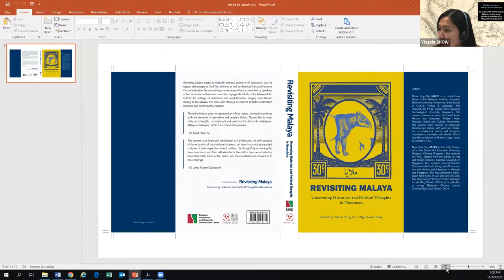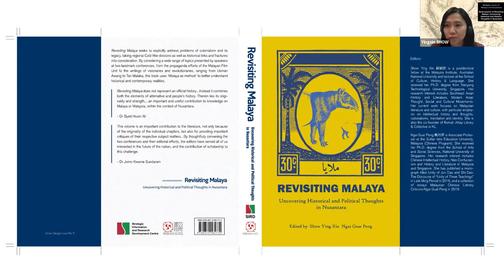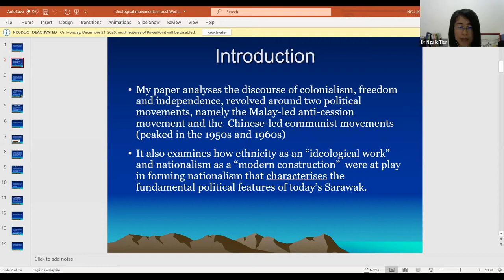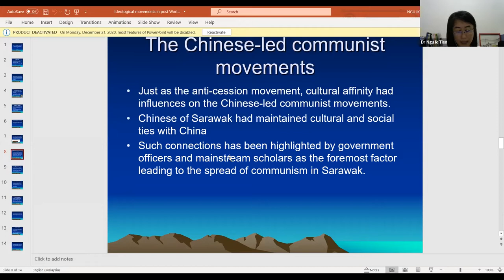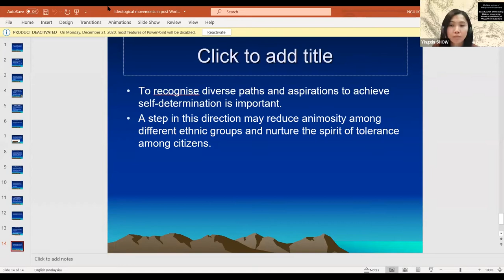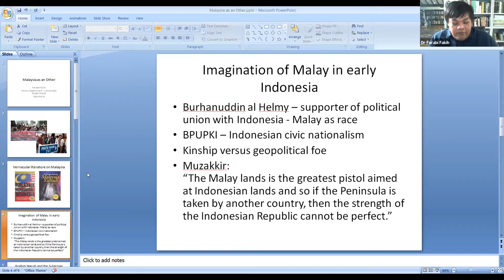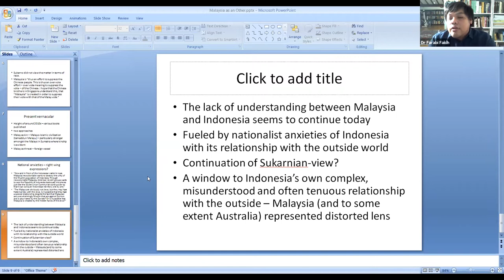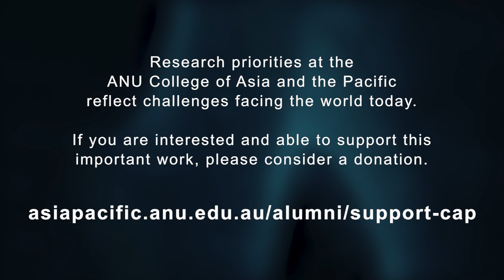Multiple voices of Malaya and Nusantara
by Rommel A. Curaming, Farabi Fakih, Ngu Ik Tien, Thum Ping Tjin, Show Ying Xin
Friday, 11 December, 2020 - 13:00 to 14:30 (AEST)

The concept of ‘Malaya’ continues to exert a powerful draw on our imagination, steeped in exotism and Orientalist reductions. Even decades after the end of the colonial period, it casts a long shadow over modern-day Malaysia and the rest of maritime Southeast Asia.

The edited volume, Revisiting Malaya, takes regional Cold War divisions and historical links and fractures into consideration, seeking to understand the power of thoughts and practices in anticolonial independence movements in Malaya and more broadly the Malay World or Nusantara – in which different colonised bodies sought to unify, integrate and negotiate their struggles to expel colonialism. This period witnessed the revolutionary dynamics of Third World nations in resisting colonialism, yet it also marked the construction of new geographical and national discourse that generated conflicts and misunderstandings until today.

Considering that Malaya shares cognate cultures with its neighbours Indonesia, Singapore, Borneo and the Philippines, how were people in Nusantara torn apart during the Cold War and how do we imagine a new solidarity?

This webinar invites contributors from the book, Revisiting Malaya: Uncovering Historical and Political Thoughts in Nusantara (Nov 2020, Gerakbudaya) to share their thoughts on these issues, and it will be followed by commentaries from ANU Emeritus Professor Anthony Reid.

Speakers:

Dr Rommel A. Curaming (Senior Assistant Professor, History & International Studies Programme, University of Brunei Darussalam)

Dr Thum Ping Tjin (Managing Director, New Naratif /Visiting Fellow, Hertford College, University of Oxford)

Dr NguIk Tien (Senior lecturer, Chinese Studies Department, Universiti Malaya)

Dr Farabi Fakih (Lecturer, History Department, Universitas Gadjah Mada, Indonesia)

Dr Show Ying Xin (Postdoctoral Fellow, ANU Malaysia Institute)

Commentator:

Professor Anthony Reid (Emeritus Professor Anthony Reid, School of Culture, History and Language, College of Asia & the Pacific, ANU)